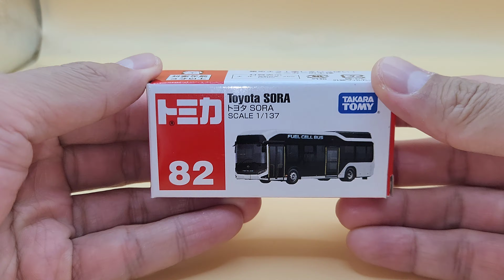トミカ No.82 トヨタ SORA,TOMICA No.82 Toyota SORA